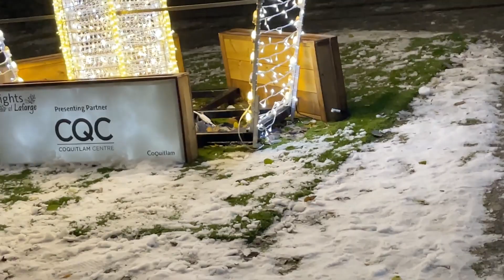Content is Content 429